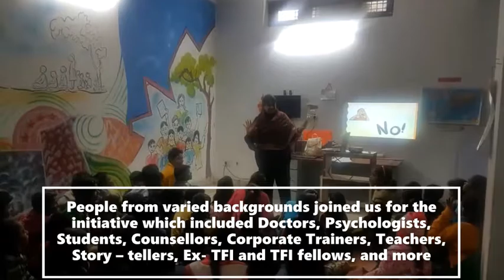Aao Baat Karein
India FREE from Child Sexual Abuse.

The bold campaign launched by Parwarish Cares Foundation, urges each one of us to join in and contribute wholeheartedly.

Lets make INDIA SAFE FOR OUR FUTURE GENERATIONS